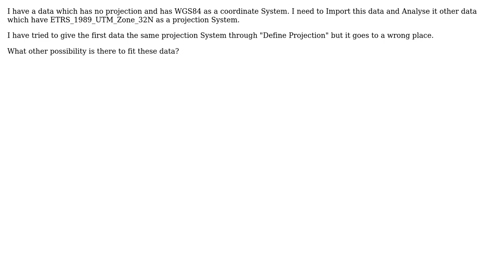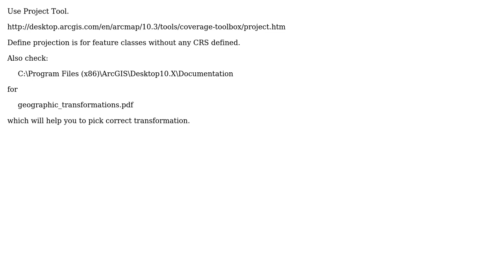GIS: Converting WGS84 to ETRS89 in ArcGIS Desktop?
With thanks & praise to God, and with thanks to the many people who have made this project possible! | Content (except music & images) licensed under CC BY-SA | Music | Images & others | With thanks to user user2355306 user PolyGeo user JuniorPythonNewbie and the Stack Exchange Network Trademarks are property of their respective owners. You are responsible for your own actions.